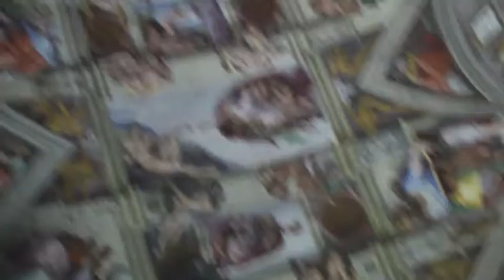ROMAAAA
Only 2 years later. BUT from studying abroad with some pretty awesome people.